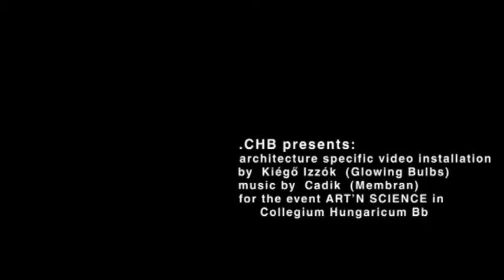Kiégő Izzók: LightBox; CHB projection 2009; ART'N SCIENCE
a visual installation inspired by the architecture of Collegium Hungaricum Berlin's building made fot the day ART'N SCIENCE in CHB'09 in a participation with the Lange Nacht Wissenschaften.